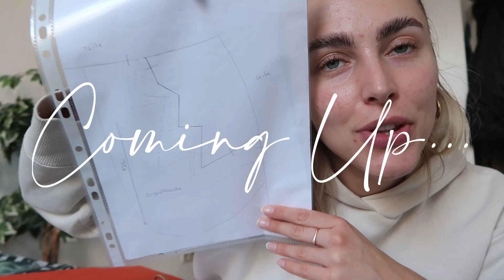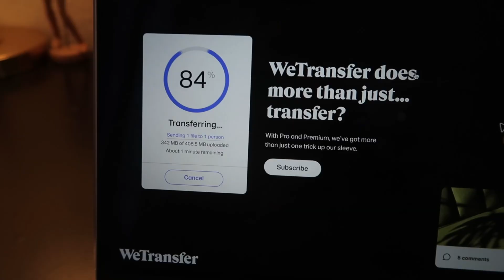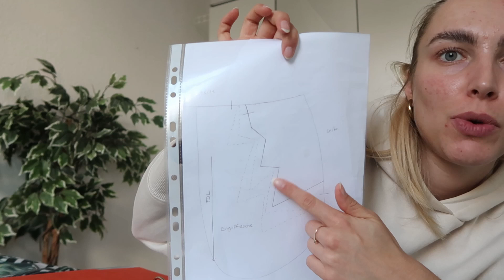weekly vlog 77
*OPEN ME*
Hey guys,

- Where are you from? Germany, but my mum is English.
Everyday Life | Weekly Vlog | Weekly Vlogger Germany | Life in Germany | Day in the Life | My Fitness Journey | German Vlogger | Fashion | Lifestyle | Food Inspiration | Wochenvlog